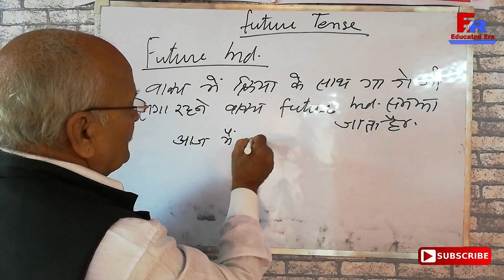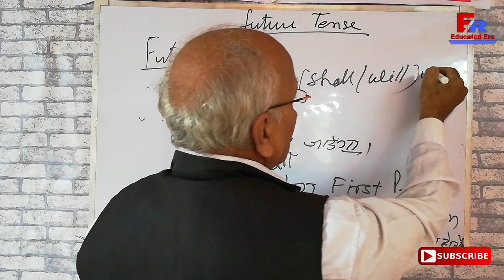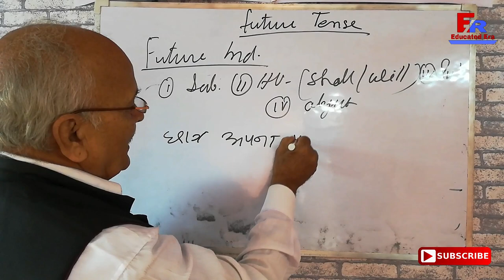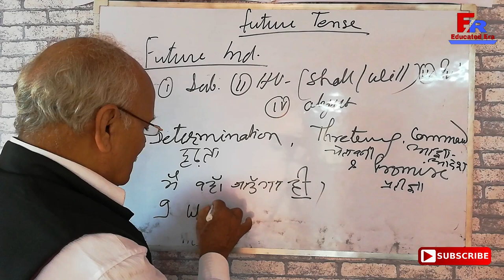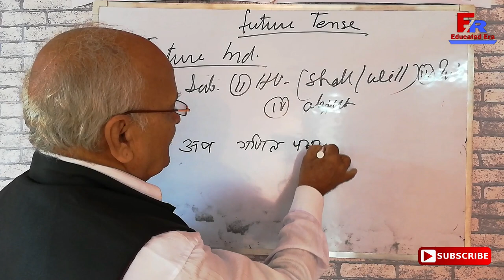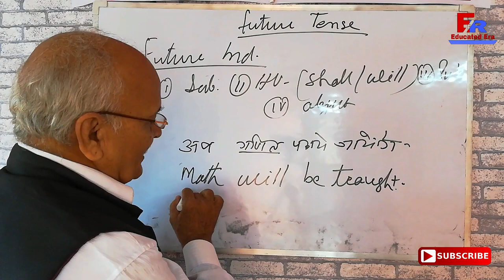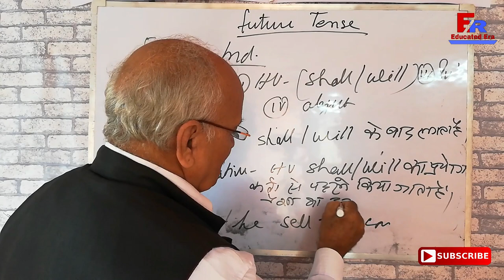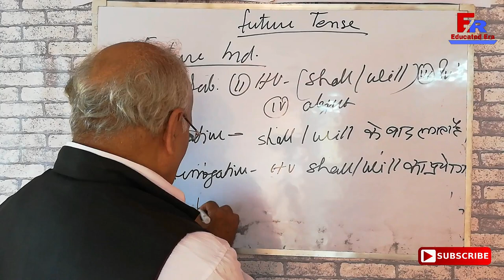Future Indefinite with Example in hindi | Use of "Will and Shall" for speaking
Camera Tripod Future Indefinite with Example in hindi | Use of "Will and Shall" for speaking

Cover Topic:-
Future Indefinite with Example in hindi ,
future tense,
future indefinite tense,
tense, tenses,
future indefinite tense in hindi,
learn english, tense in hindi,
english grammar,
english speaking
future continuous tense,
past tense,
future tense in hindi,
present tense,
english,
future indefinite tense formula,
learn and grow, english grammer,
vocabulary,
english speaking course in hindi,
spoken english,
future indefinite tense structure,